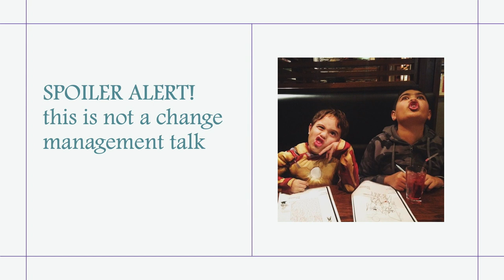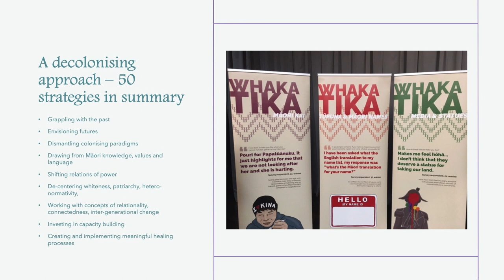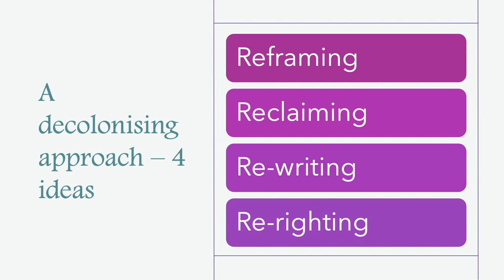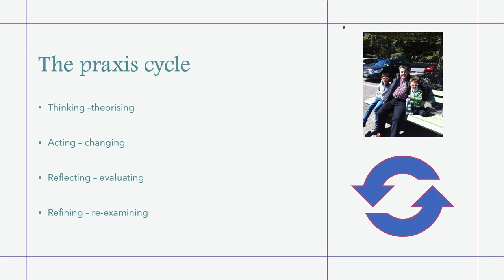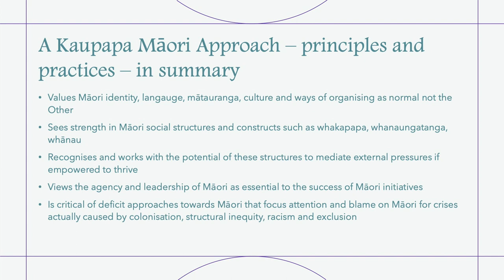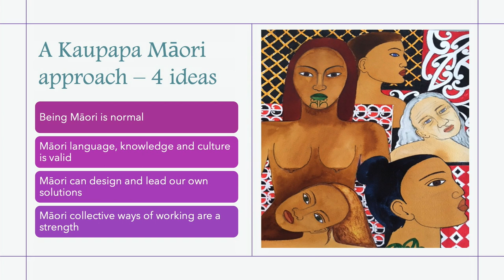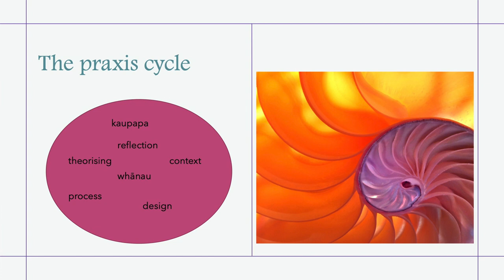Professor Linda Tuhiwai Smith at the June 2021 Oranga Tamariki Evidence Centre seminar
Professor Linda Tuhiwai Smith talks at Oranga Tamariki about "seeking transformational change."